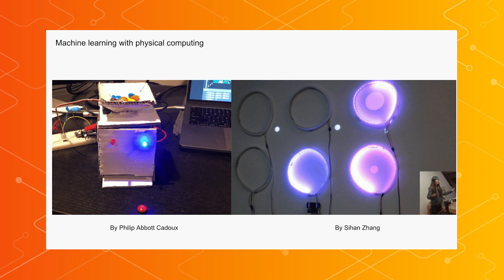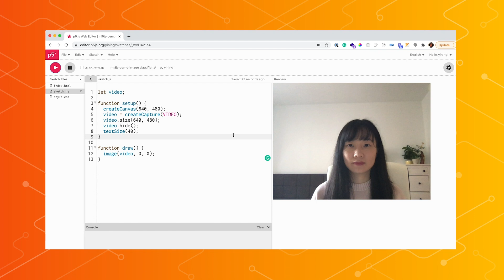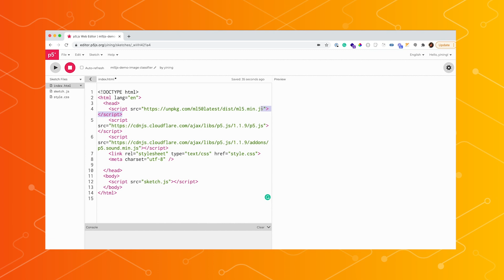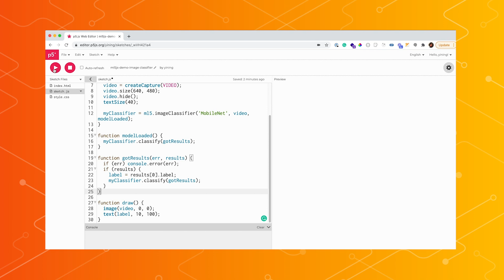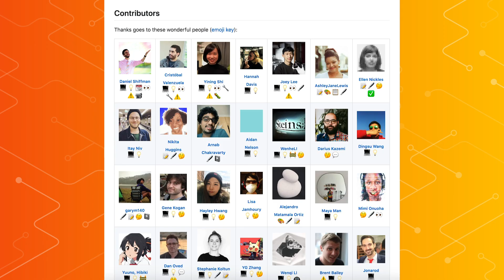ml5.js: Creative coding with ML for all - Made with TensorFlow.js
In this episode of Made with TensorFlow.js we’re joined by Yining Shi and Bomani Oseni McClendon who are working on the ml5.js library that is built upon TensorFlow.js to try and make machine learning even more usable by everyone. From creative coding to hardware experiments, ml5.js can enable you to do many advanced things with just a few lines of code. Learn more and have a go yourself! Hosted by Jason Mayes, Senior Developer Relations Engineer for TensorFlow.js.

Use MadeWithTFJS to share your own creations on social media and we may feature you in our next show!